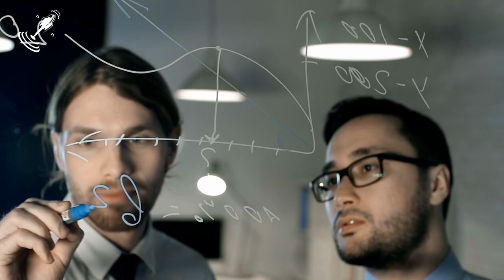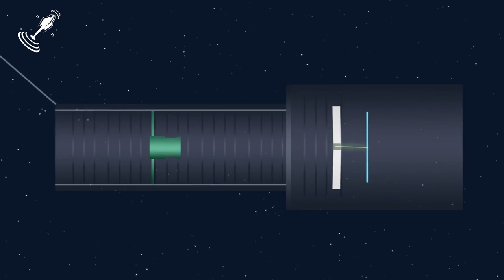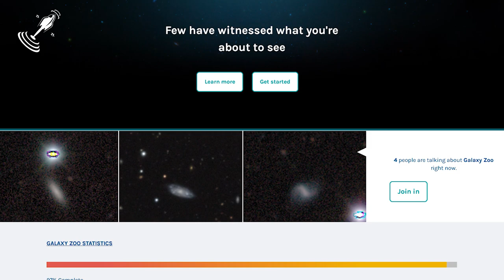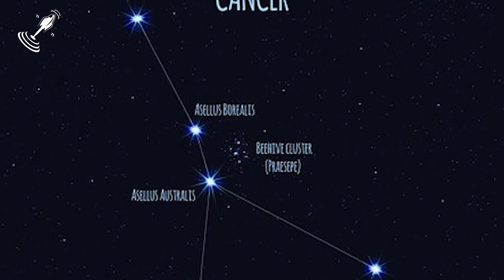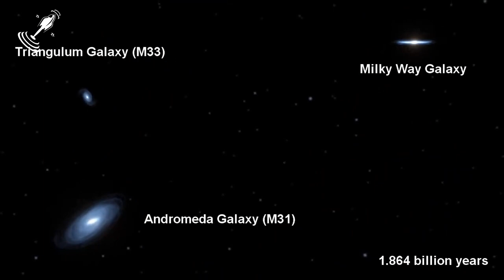Hubble Amazing Image: The Collision of 3 Galaxies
A Triple Galaxy Merger: the image taken by the NASA Hubble space telescope shows a wonderful view of 3 galaxies colliding/merging IC 2431, which lies 681 million light-years from Earth in the constellation Cancer. . This image is from a series of Hubble observations investigating weird and wonderful galaxies found by the Galaxy Zoo citizen science project.

________WATCH________